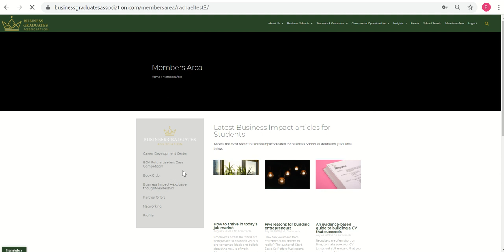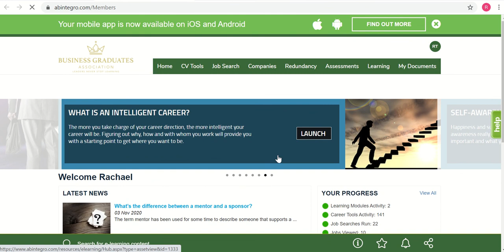BGA membership: how to download BGA's Career Development Centre (CDC) app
Here is a short guide to downloading the BGA Career Development Centre app, available in the App Store and on Android.

Discover more by logging into your BGA student and graduates member account